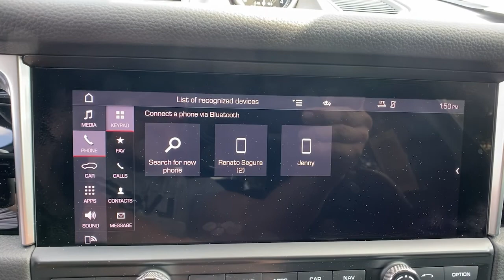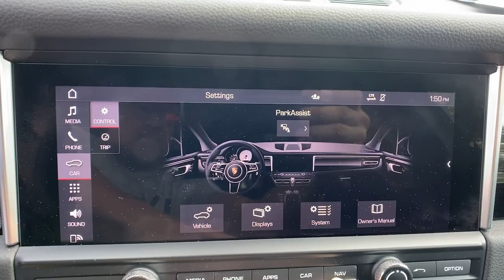2021 Porsche Macan Orlando, Winter Park, Lake Mary, Maitland, Sanford, FL MLB11987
Volcano Grey Metallic Used 2021 Porsche Macan  available in Orlando, Florida at Porsche of Orlando. Servicing the Orlando, Winter Park, Lake Mary, Maitland, Sanford, FL area.

* Black; Leather Package Seat Trim  * Volcano Grey Metallic  * Navigation System  * Bluetooth Connection  * Rear Spoiler  * All Wheel DriveThis vehicle includes a Money-Back Guarantee* and passed our precise inspection process. Best of all the price you see is the price you pay. No haggling. No back and forth. No pressure. And this price is so good it is guaranteed. *Money-Back Guarantee is valid for 5 days or 250 miles, whichever comes first. See store for details. Some restrictions apply.This outstanding example of a 2021 Porsche Macan is offered by Mercedes-Benz Ft. Lauderdale. When you purchase a vehicle with the CARFAX Buyback Guarantee, you're getting what you paid for. Off-road or on the street, this Porsche Macan handles with ease. Is it possible to fall in love with a vehicle? It is when your vehicle is as prestige as the Porsche Macan. This vehicle has an added performance bonus: AWD. It improves handling on those winding back roads, and gives you added safety and control when driving through wet and snow weather conditions. Added comfort with contemporary style is the leather interior to heighten the quality and craftsmanship for the Porsche Macan . With an efficient and easy to use navigation system, this Porsche Macan will help get you from Point A to Point B in no time flat.